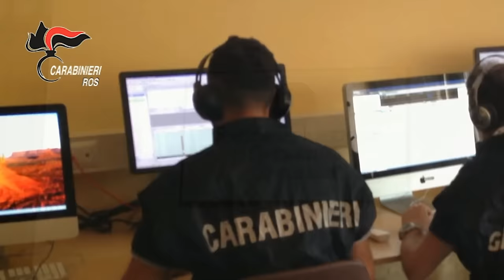Le infiltrazioni mafiose nella Tecnis